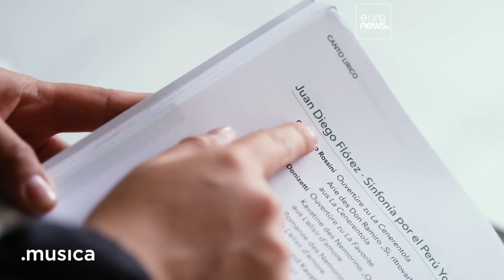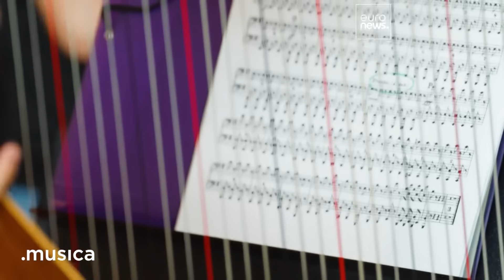Sinfonía por el Perú’s Journey to Salzburg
Rolex makes a lasting contribution to global culture through the Perpetual Arts Initiative, a broad portfolio embracing music, architecture, cinema and the Rolex mentoring programme. As part of the brand’s commitment to artistic excellence, it supports Musica, the series broadcast by European television network Euronews that transports viewers into the world of music. This episode follows the journey of a lifetime as legendary tenor and Rolex Testimonee Juan Diego Flórez takes the Sinfonía por el Perú Youth Orchestra to Austria where it makes its debut at the Salzburg Festival, the world’s most important celebration of classical music. Discover more